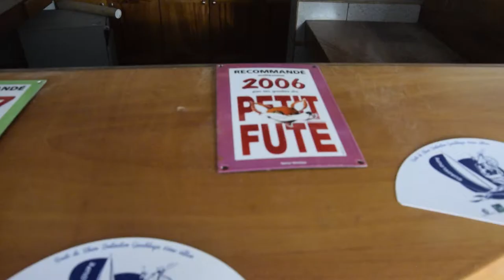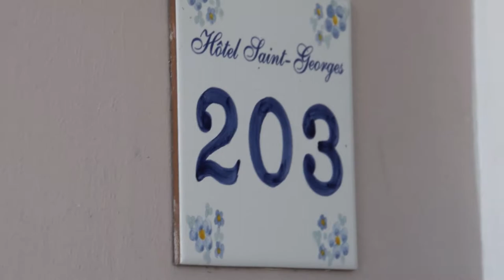ETV NEWS - RENOVATION DE L'HOTEL SAINT-GEORGES A SAINT-CLAUDE